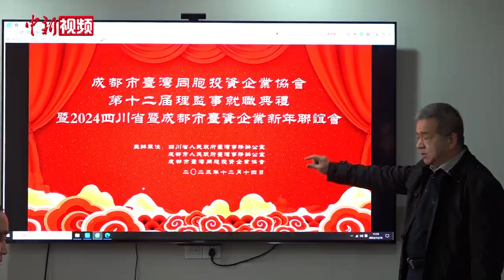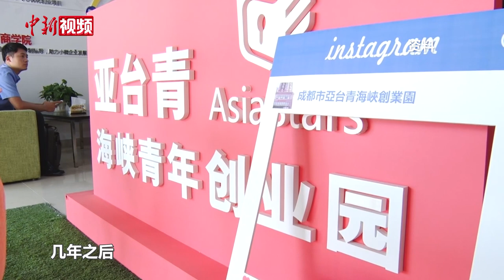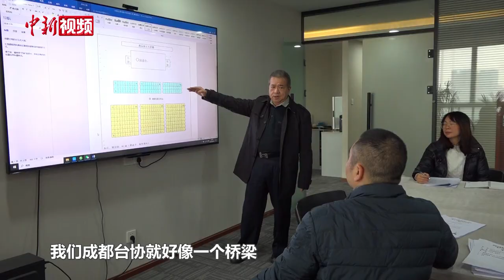成都台协会长：希望台青放眼大陆中西部 搭上时代发展快车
台湾同胞投资企业协会，是以在祖国大陆各地登记注册的台资企业为主体、依法自愿组成的社会团体。2023年，成都市台湾同胞投资企业协会会员企业从1995年成立时的50家增至325家、新增3个功能委员会、年内举办多场两岸经贸交流活动。

1994年，高锦乐来到成都投资设厂，此后便一直在成都生活工作。从一名创业台青到如今众多在川台商口中的“高会长”，高锦乐建议打算在大陆创业的台青们，一定不能盲目冲动，要思考好自己的方向后再做决定。（陈选斌）